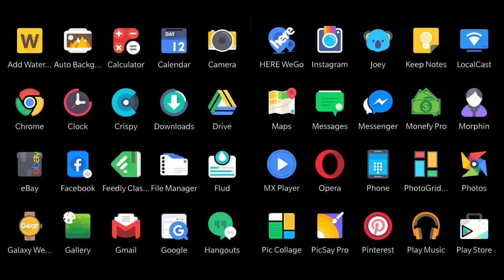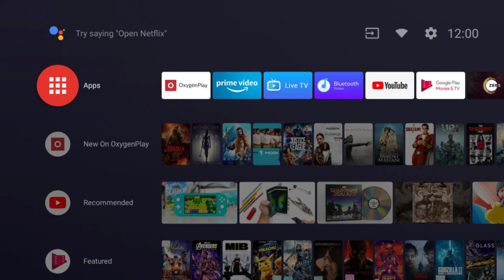Smart TV Vs Android TV which is better 👍 | Review Fatafat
Smart TV Vs Android TV  which is better 👍| Smart TV Vs Android TV  | Which is Best | How it Different from Standard TV | Review Fatafat

This Video is made to aware viewers on Smart TV Vs Android TV  | Which is Best | How it Different from Standard TV, so that user can select the best
LED TV as per their requirements.
Hope you will like it and buy this product which will be available in original condition from the below link.

Link to buy One of Best Standard TV
32 Inch
43 Inch

Link to buy one of Best Smart TV
32 Inch
43 Inch
50 Inch
55 Inch

Link to buy One of Best Android TV
32 Inch
43 Inch
50 Inch
55 Inch

This Channel is made to aware and to provide reviews to our visitors so that they use different Electronic Products with Maximum and Safe Methods, and they have full recovery and satisfaction on the Money spent for that Particular Product.

What is Smart TV
What is Android TV
When to buy Smart TV
When to buy Android TV
What is main difference of Smart and Android TV
Which Tv to buy from Amazon